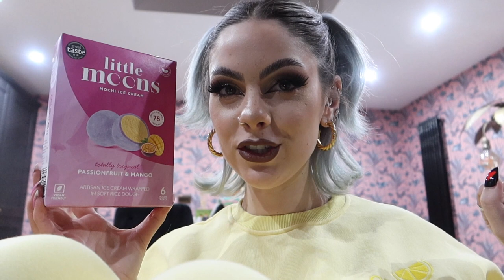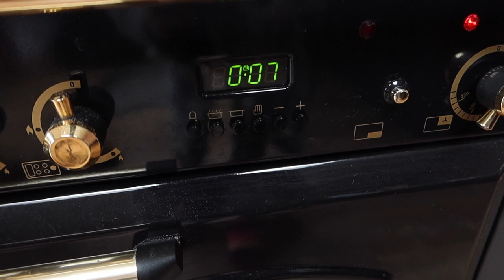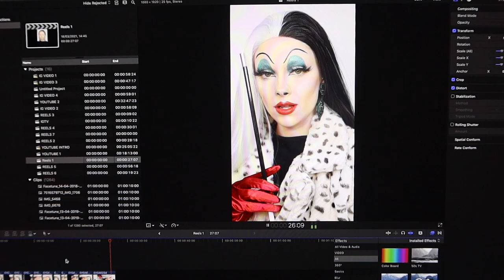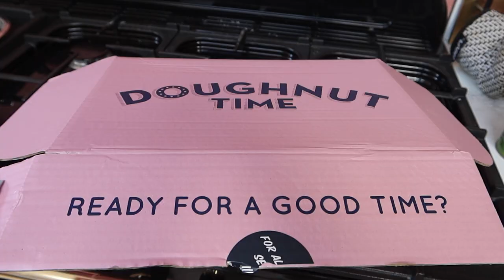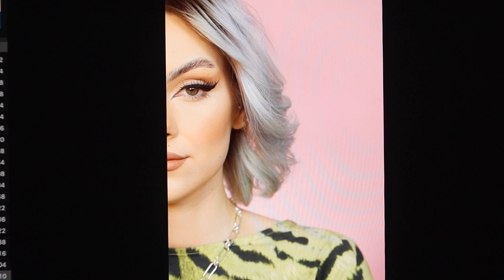WE WERE MEANT TO BE IN THE MALDIVES | Vlog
It's a bit of a sad week as we were meant to be in the Maldives right now. This was meant to be a Maldives vlog! Sad to have had to cancel our dream trip twice now but hey we have good health. I hope you enjoy seeing what I got up to this week.

Chapters
00:00 - Intro
04:21 - Trying Little Moons
04:52 - Zara Try On
07:40 - New Nails
08:50 - Baked Oats
10:04 - Cruella
12:04 - Shooting Legally Blonde
12:55 - Doughnut Time
13:41 2016 vs 2021 Makeup
15:42 House update

FAVOURITE BEAUTY PRODUCTS:

FACE
Urban Decay Stay Naked Foundation
Too faced BTS Concealer
Milk Makeup Blur + Set Powder
Benefit Cheek Leaders Palette
EYES
Urban Decay Honey Palette
Kiss Lashes
Charlotte Tilbury Feline Flick Liner
Benefit Roller Lash Mascara
BROWS
LIPS
NYX Lip Lingerie Push Up Lipstick in shade Toffee Nude